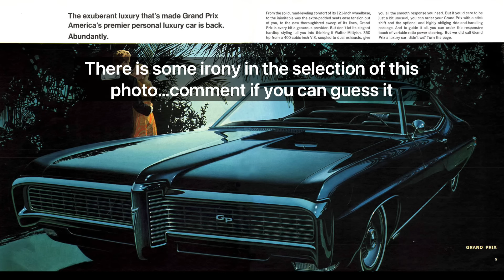Why Did Pontiac Move From "Sport" to "Luxury" in the 1970s? Learn What Drove This Change!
Learn why Pontiac decided to move away from Sport and toward Luxury as the 1970s began.